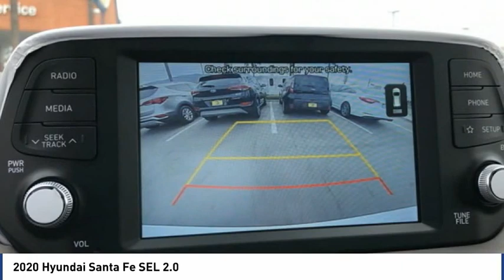2020 Hyundai Santa Fe SEL 2.0 FOR SALE in Corona, CA H10087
Stop in today for a test drive of this N 2020 Hyundai Santa Fe

CardinaleWay Hyundai
2525 Wardlow Rd

Price does not include sales tax, license fees,  80 Doc and any other government fees.  Dealer installed accessories extra.  Price includes:  2000 - Retail Bonus Cash. Exp. 11/30/2020    Vehicle price and availability are subject to change without notice.